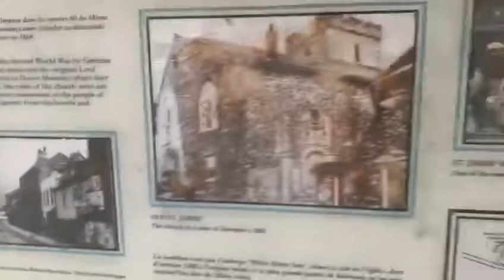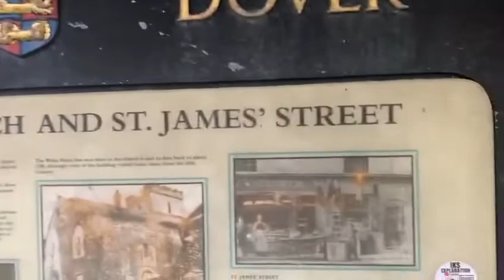Old St James street church 15th century history read out bt the legendary Dave The Rave Dover Englan